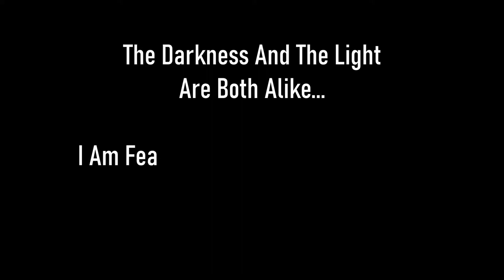Skyrim SE [Vigilant Of Stendarr] Before The Storm Ep.3